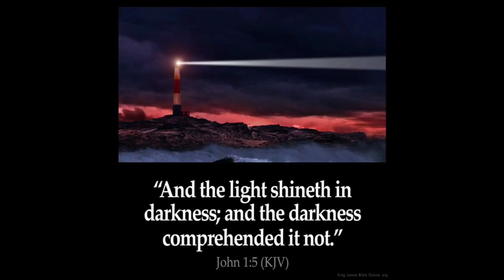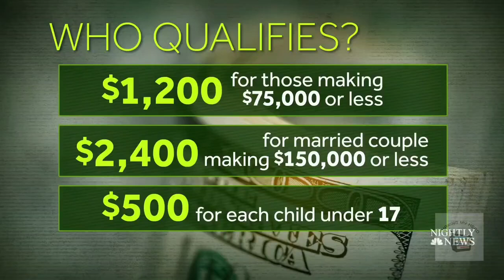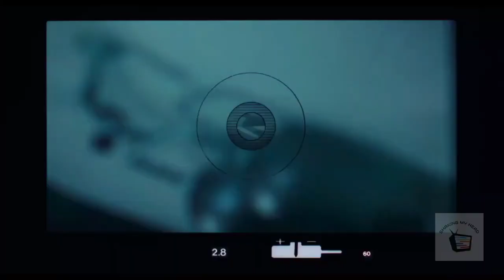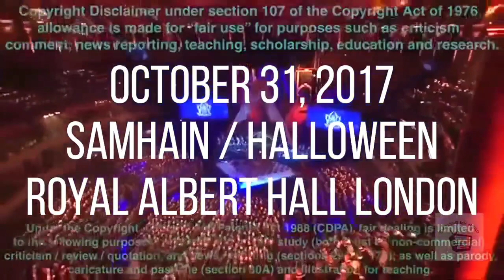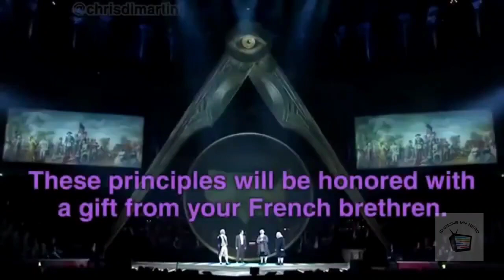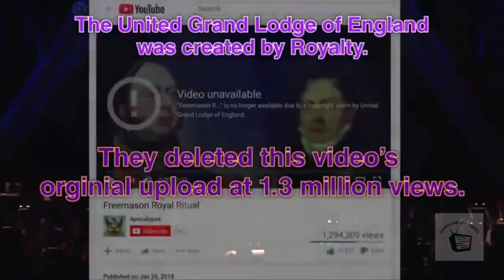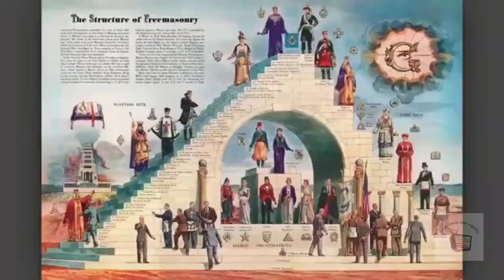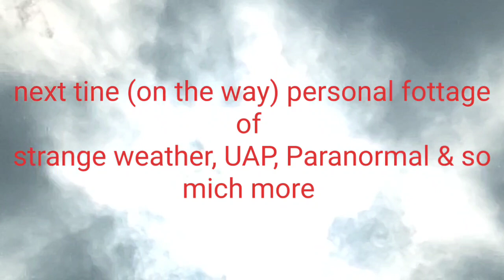They're gettin confident freemasons Royalty rev/notnilC symbology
@shakingmyheadproduction5please show them some support they've also got another channel also. I had to upload this great channel, ive followed them for years, they're well researched and high quality shows, also on LBRY & BitChute plus more platforms, this was on my phone, and totally forgot about it until I was going to upload some of my recordings which will be on the way within a few weeks, apologies I've been way behind on shows and requests, but will be returning soon with new content, I thought this was a great show to start on, means I'll be making more shows like this. I've got 1000 years fudged or altered, petrification mudfkoods and UAP plus the paranormal which I can testify about ALL COMING SOON.